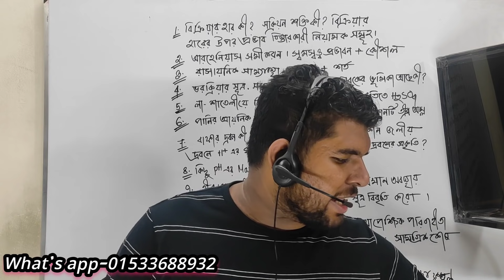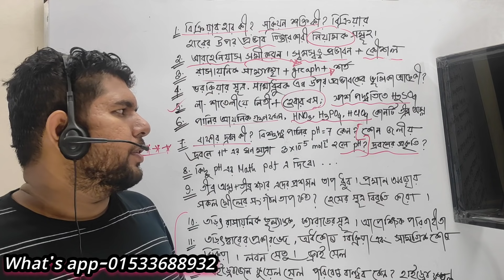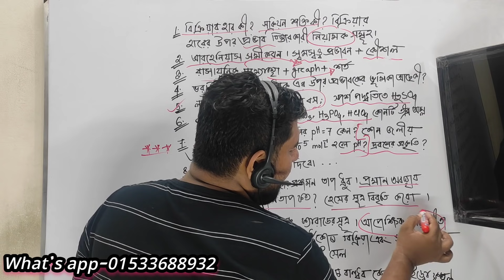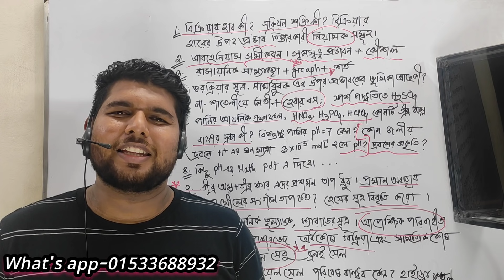University admission test guidelines ||chemistry written suggessitions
🧲🧲প্রশ্নব্যাংক সলভিং কোর্স...
সম্পূর্ণ নতুন ব্যাচ এবং লাইভ ক্লাস
পদার্থ বিজ্ঞান সর্বমোট 25 টি ক্লাস -১০০০টাকা
রসায়ন সর্বমোট 25 টি ক্লাস-1000 টাকা

যদি ভর্তি হতে চাও মেসেজ দাও।
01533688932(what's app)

🧲EXAM BATCH
একটা ডেমো এক্সাম দিয়ে দাও
তাপ গতিবিদ্যা চ্যাপ্টারের
আমাদের সবগুলো এক্সাম এমন হবে সবগুলো এক্সাম এর ব্যাখ্যা থাকবে এবং সাথে সাথে তোমার মার্ক  দেখতে পারবা
এবং নেগেটিভ মার্কিং থাকবে

আমাদের what's app নাম্বারঃ 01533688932
Exam batch fee :
Physics -250
Chemistry 250
Math -250
Biology -250
এক্সাম ব্যাচ এ ভরতি হলে স্পেশাল রিটেন ও mcq সাজেশ্ন ফ্রী পাবা

page link : please follow the page and like it

সম্পূর্ণ নতুন কোর্স সমূহ :

🧲🧲ইমারজেন্সি ব্যাচে ভর্তি চলছে... FOR HSC -21
কোর্সটি মূলত পদার্থ ও রসায়ন  পড়ানো হবে
যা যা থাকছে কোর্সটিতে
👉সর্বমোট চল্লিশটি ক্লাস
    (physics-40+chemistry -40)
👉একাধারে থিউরিতে তোমাকে সমৃদ্ধ করা হবে সাথে  প্রশ্ন ব্যাংক  সলভ করনে হবে
👉গল্পে গল্পে সহজ ভাষায় তোমাকে পড়ানো হবে
 👉অস্থির সব শর্টকাট টেকনিক শিখতে পারবে যা তোমাকে ভর্তি যুদ্ধে এগিয়ে রাখবে
 👉সবগুলো ক্লাস লাইভ ক্লাস হবে
 👉ক্লাসগুলো পরবর্তীতে রেকর্ডও থাকবে
👉সর্বোপরি তোমার জন্য একটি বেস্ট কোর্স হতে চলেছে
ক্লাস শুরু হবে 10 আগস্ট থেকে
কোর্স ফি ফিজিকস ১৫৩০ টাকা এবং কেমিস্ট্রি ১৫৩০  টাকা মাত্র
ভর্তি হতে আমার হোয়াটসঅ্যাপ নাম্বারে 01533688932 এবং এই নাম্বারই  আমার বিকাশ এবং নগদ যেখানে তোমরা টাকা পাঠাবে। এবং টাকা পাঠিয়ে আমার হোয়াটসঅ্যাপে মেসেজ দিলেই হবে আমি তোমাদেরকে গ্রুপে এড দিয়ে দিব।